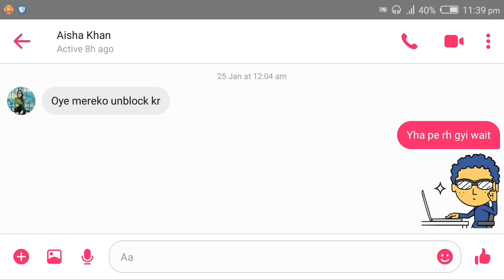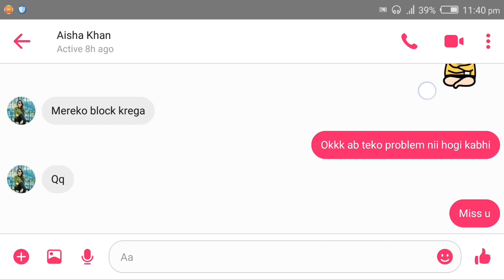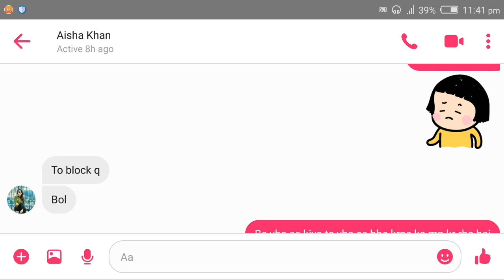Most heart touching chatting conversation|part 1|bf gf sad conversation in hindi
●Status Video's Romantic WhatsApp Status, Cute WhatsApp Status Videos, Love WhatsApp Videos, Heartbroken WhatsApp Video Status, Heart Touching WhatsApp Status, Emotional WhatsApp Status,Sad shayari.your gf here empress by himanshu.questions to ask a girl on whatsapp chat or a girl you like. questions to ask a girlfriend on chat or anywhere.
your gf here empress by himanshu.
questions to ask your crush,how to impress a girl. |part 1|bf gf sad conversation in hindi|

Hello viewers, Aapke sabhi sawalo ka jawab hamne is channel me de rakha hai ki kaise kisi bhi ladki ko impress, karke chat, ya real life me pataya, ja sakta hai vo bhi badi hi aasani se to aapko apne pyar, ko paana ho ya aapka koi crush, ho jise aap bhot pyar, karte ho but aapko vo mil nahi rahi hai ya fir koi bhe love problem, to apko mai is channel me sab bataunga to subscribe jarur kar lo

ha to.mere jigar ke chllo maine aapko is video me ye bataya hai ki  kaise maine apni ek.fraing ko block kar diya

||your gf here empress a girl by himanshu||
खुश रहो !
सलामत रहो ।।
चैट पे लडकी पटाते रहो||